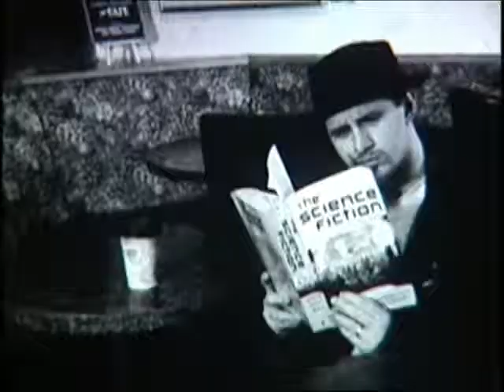Sorcerer's Vendetta Trailer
A trailer for a short film I did at the Seattle Film Institute.

"Sorcerer's Vendetta(On My Rat Bastard of a Brother)" is short film written, directed, and edited by Nick Nielsen & Mike Hodge. It tells the story of two modern day wizards who engage in a duel after a series of pranks escalate too far.

The film is shot on B&W Super 8 film and edited on Final Cut Pro 7.

It is currently submitted to the 2013 United States Super 8 and Digital Film Festival.